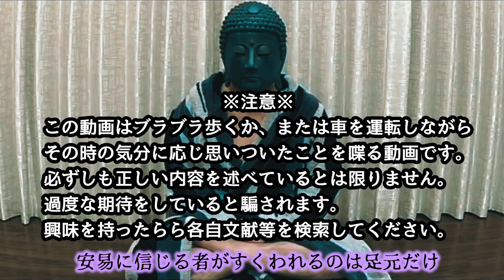富良野線F40西中駅②現地調査編 完成版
当チャンネル内では必ずしも正しい内容を述べているとは限りませんので、予め御了承下さい。当チャンネルは街を歩くか、もしくは車に乗って、風景から感じた印象や感想をその時の気分に応じ思いついたまま喋るチャンネルです。当チャンネルに過度な期待を持っても騙されるだけですので、興味を持った場合はご自身で文献等を検索して頂きますようお願い申し上げます。誤っている箇所や補足が必要な箇所につきましては、適宜コメント欄で御指導頂けると幸いです。

【PCパーツ】
【TVゲーム】
【アニメDVD】

現地調査、その他の仕事の依頼は

Google map